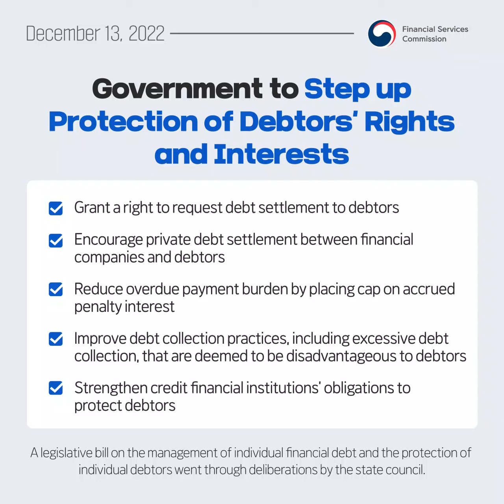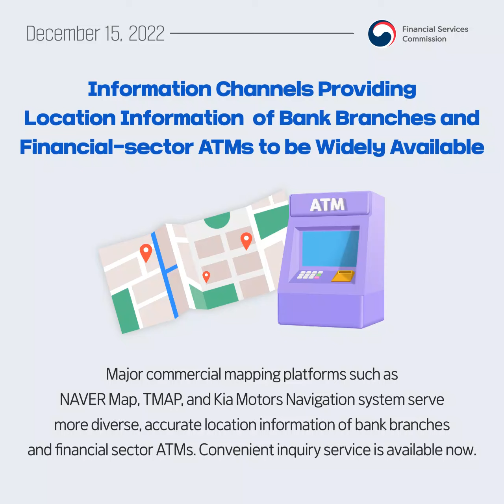FSC News in Brief (2nd Week of December 2022)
This is a weekly update of the FSC's press releases in summary for the 2nd Week of December 2022.

TIMESTAMPS

00:00 FSC News in Brief (2nd Week of December 2022)
00:03 Outcome and Future Plan of Operation of 2nd Evaluation Committee on Market Competitiveness in Financial Industry
00:23 Government to Step up Protection of Debtors’ Rights and Interests
00:43 FSC Plans to Increase Scope of Financing Support from KAMCO
01:03 FSC Sets up Policy Finance Support Council
01:23 Information Channels Providing Location Information of Bank Branches and Financial-sector ATMs to be Widely Available